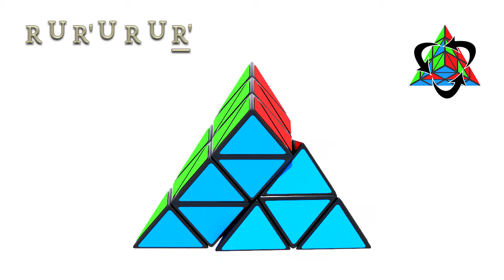The Pyraminx: positioning the side parts to the left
Solving the correct position of the remaining three side parts by rotating to the right.